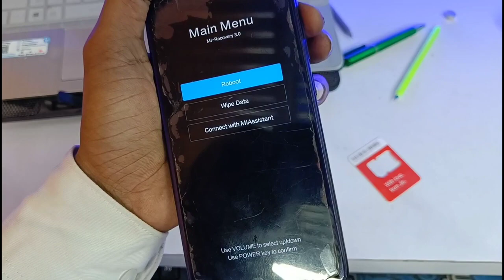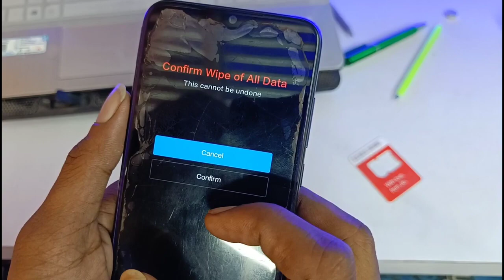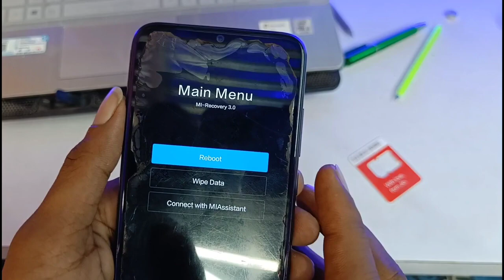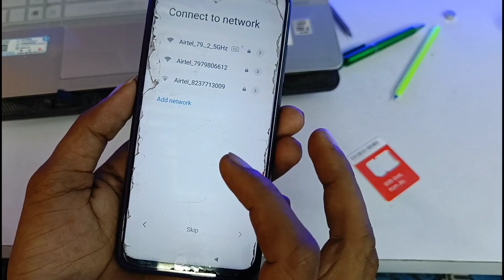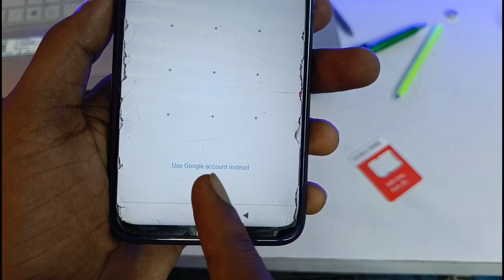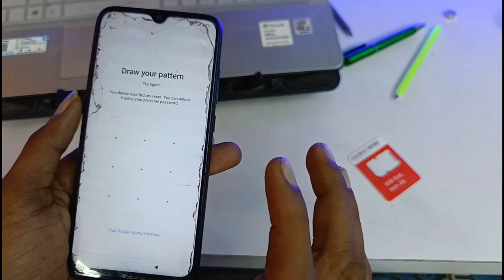Redmi Note 8 Pro Unlock Pattern & Password |Hard Reset Redmi Note 8 | Solve Activate this Device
1. SMD Machine
2. Micro Iron Soldering
3. Digital Multimeter
4. Repair mat
5. My Laptop
6. Dc Power Supply
7. PCB Holder
8. boot AD Android Phone

"Unlock Trick, Social Media Link"

unlock trick
Unlock Trick